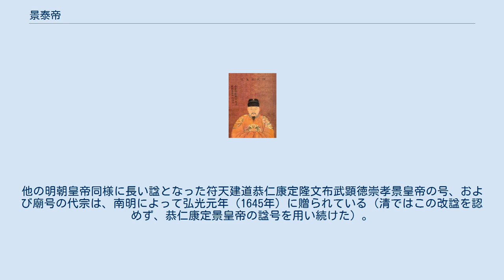景泰帝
景泰帝（けいたいてい）は、明朝の第7代皇帝。
諱は祁鈺（きぎょく）（鈺は金偏+玉）。
諡号は符天建道恭仁康定隆文布武顕徳崇孝景皇帝（しばしば景帝と略される）。
廟号は代宗。
日本では治世中の元号から一般的に景泰帝と称されている。
 宣宗宣徳帝の次子として生まれる。
兄・正統帝（英宗）の即位後、郕王に封じられる。
土木の変で正統帝がオイラトに囚われると、北方の脅威を感じた群臣により南京遷都論が出されたが、兵部侍郎（軍事次官）の于謙が、南遷後に滅亡した南宋を例示し南遷論を排除すると共に、北京にて皇太后孫氏の命により祁鈺が、まず監国に、次いで皇帝に即位した。
 景泰帝は土木の変における最大の責任者である王振一族を粛清、財産を没収した。
そして新たに于謙を登用し、オイラトによる包囲から北京を防衛している。
オイラトのエセンも今回の北京攻撃は明朝に対し朝貢貿易の優遇を求めた結果であり、包囲の長期化による経済的負担を考慮して明朝との講和が成立した。
講和により正統帝も送還されたが、景泰帝は正統帝を軟禁し太上皇（上皇）の尊号を与えつつ政治権力を剥奪すると共に、正統帝の息子である朱見深を立太子するなどの懐柔策を提示している。
 土木の変以降の景泰帝は于謙を中心に、北防体制を建て直しを行っている。
また一度は朱見深を立太子した景泰帝であったが、自らの嫡子への皇統継承を画策し、景泰3年（1452年）に息子の朱見済を立太子した。
この廃立を巡り反対派の朝臣を宥和するため金を下賜したことより、後に「臣下に賄賂を贈る皇帝」と嘲笑の対象とされた。
 このようにして立太子された朱見済であるが、翌年に薨去している。
また景泰帝自身も景泰8年（1457年）に病臥し、朝臣より後継者の決定を促す奏上がなされるが、朱見済に嫡子のいなかった景泰帝は後継者指名を行わずにいた。
この状況に、正統帝に近い石亨、徐有貞、曹吉祥らは正統帝の復辟を画策し、正統帝を軟禁されている宮殿から脱出させ、病床の景泰帝は抵抗することなく正統帝（天順帝）が重祚した（奪門の変）。
帝位を追われた景泰帝は間もなく崩御したが、暗殺されたとする説もある。
享年30。
 崩御後は歴代皇帝の陵墓群が位置する天寿山（いわゆる明の十三陵がある地区）ではなく、頤和園西部の玉泉山の北方、金山の貴族陵墓地に埋葬された。
天順帝は殉葬の習慣に反対していたが、景泰帝に対する憎しみから、最後の殉葬として唐氏（景泰帝の寵妃）を殉死させた。
景泰帝の死後すぐには悪い意味の諡号・戻王が贈られた。
 成化帝（朱見深）の代になって恭仁康定景皇帝という簡易な諡号が贈られた。
他の明朝皇帝同様に長い諡となった符天建道恭仁康定隆文布武顕徳崇孝景皇帝の号、および廟号の代宗は、南明によって弘光元年（1645年）に贈られている（清ではこの改諡を認めず、恭仁康定景皇帝の諡号を用い続けた）。
 ^ 『明英宗実録』巻275, 天順元年二月癸丑条による。